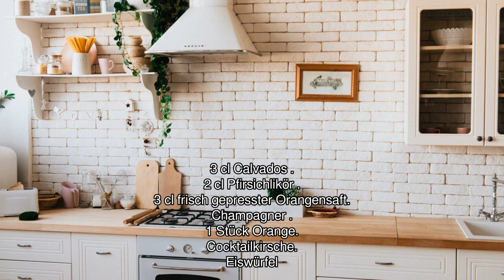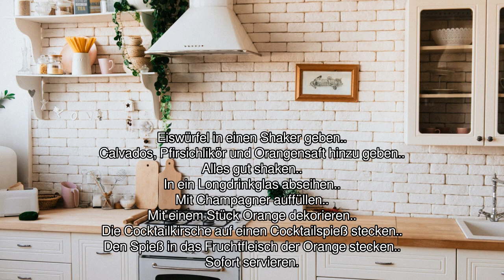[Audio-Rezept] Sir Henry - Einfaches Rezept zum Nachkochen